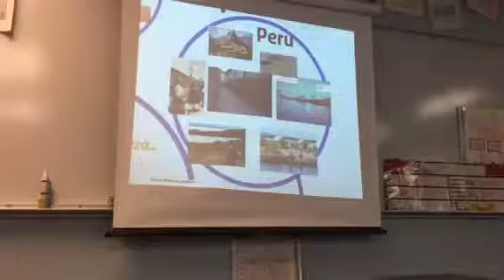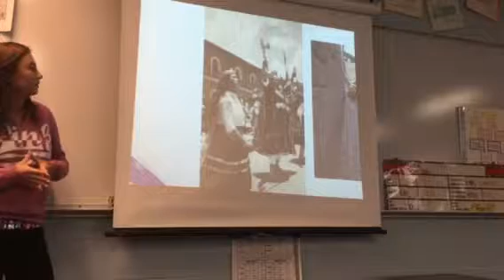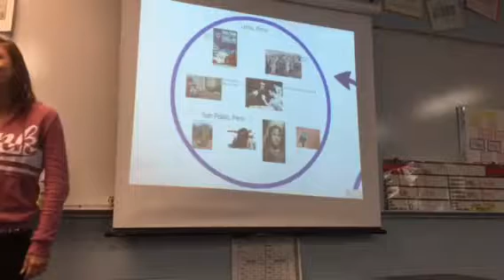Viajes por W